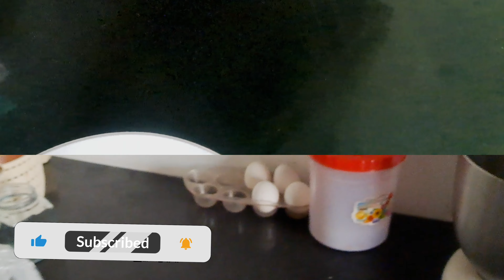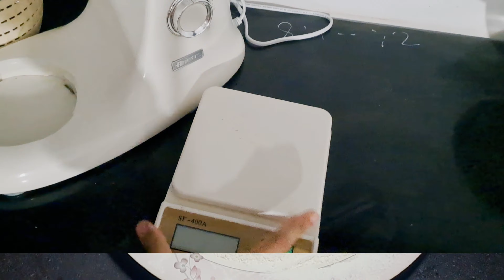world's easiest way to make butter from balai | cupcakes and donuts with homemade butter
aslamo alikum viewers hope you are all good today i make very interesting and informative vlog. i hope you enjoy it.